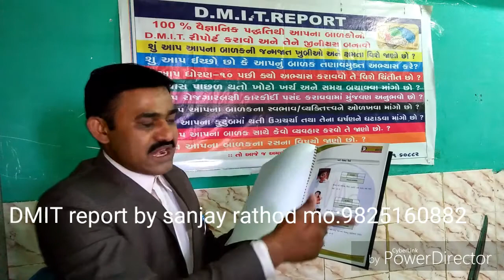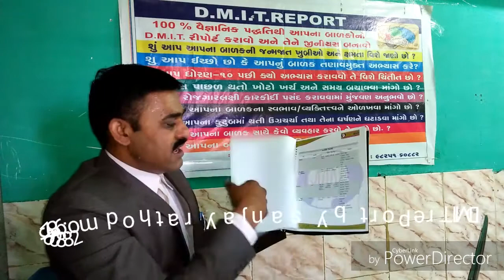DMIT report by sanjay rathod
contact universal academy mind power development